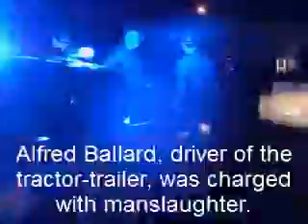Fatal accident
Gailon Williams of Magnolia was killed on Thursday, October 9, 2014 when the pick-up truck he was driving west on U.S. 82 collided with the trailer of a truck that was backing into a driveway from the eastbound lane of the highway. The big rig's driver, Alfred Ballard of Senatobia, MS, was charged with manslaughter by Arkansas State Police. video